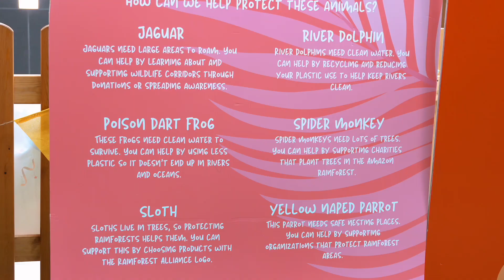Rainforest Rescue Adventure 🦜 | CEP Agency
Join us for a behind-the-scenes look at our immersive "Rainforest Rescue" event, where families and children stepped into the heart of the Amazon rainforest! From building jungle habitats with crafts, to learning about sloths, jaguars, and river dolphins, the kids became true rainforest heroes. Watch how they played, explored, and discovered ways to protect endangered animals through fun activities, interactive learning, and creative play. A day filled with adventure, laughter, and conservation!